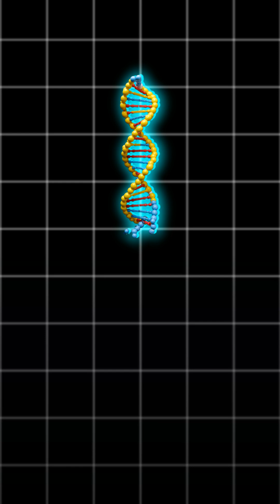DNA and the Book of Mormon? Ugo Perego Explains Why Science Never Closes the Door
Geneticist Ugo Perego responds to claims that DNA disproves the Book of Mormon, explaining why true science never shuts the door to future discovery. Chris Heimerdinger adds insight on why dogmatism can undermine both faith and science.